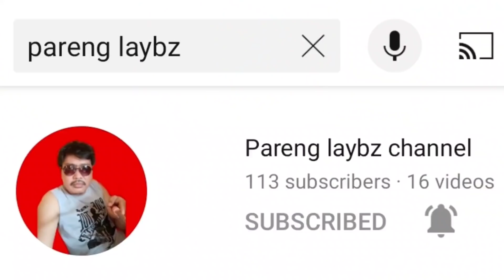MUNTIK NA KAMI DOBOLL BADDY NA BANGKA GAWA SA CHINA